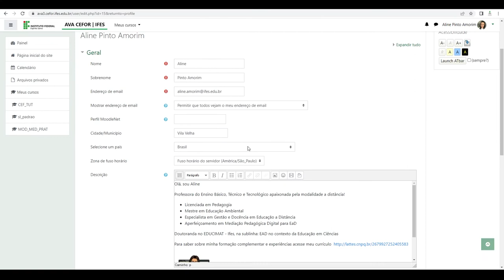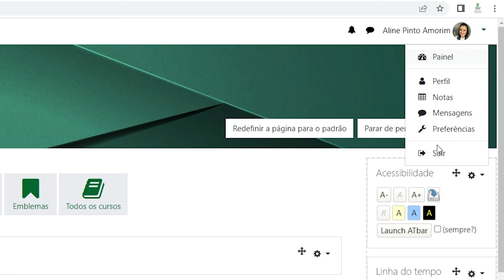Tutorial Moodle 3.9 - Configurando Perfil e Preferências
Curso: Moodle para Educadores
Professora: Aline Pinto Amorim